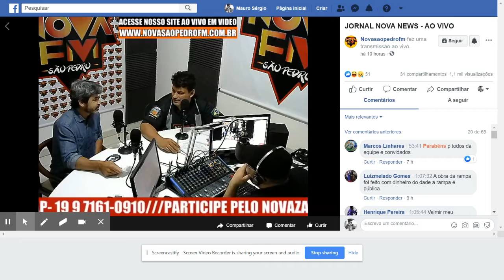Entrevista Nova FM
A história do recorde Paulista de 230km contada na Radio Nova FM - S.Pedro.